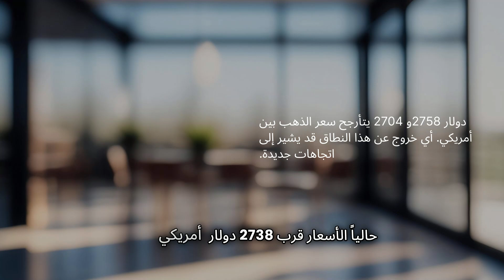تحليل الذهب اليوم 24 10 2024 - فرص التداول اليوم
توقعات وتحليل الذهب اليوم الخميس 24 أكتوبر 2024 -

. مرخصة رسميا بقوة مع افضل المزايا والضمانات والخدمات.

ترخيص سلطة دبي المالية والترخيص الرسمي الحكومي البريطاني والاسباني والبولندي.

التزام كامل بشروط التداول الإسلامي.

تداول شامل : فوركس , عملات , ذهب , نفط , سلع ومعادن , اسهم ومؤشرات .

تدريب وتعليم وتحليل مجاني شامل .

سحب وايداع سهل وسريع , منصات سهلة ومميزة , نظام التأمين والتعويض حتى في حالات الافلاس والانهيار.

نظام الحماية من الرصيد السالب.

حساب اسلامي حلال ورافعة إسلامية حتى 1:500 مع حسابات تجريبية وعادية ومصغرة من راسمال 100 دولار فما فوق.

((هام جدا : هذا الفيديو وكل فيديوهات القناة وقنواتنا الأخرى غير موجهة للمقيمين في: الاردن ونحن لا نقدم أي خدمات اطلاقا في الاردن وقمنا بحظر روابطنا هناك))

تحذير من المخاطرة : التداول بالعملات الأجنبية فوركس والخيارات والعقود الآجلة للعملات والمعادن وغيرها من أدوات التداول يحمل درجة من الخطورة وقد لا يلائم الكل, تأكد أنك تدرك مخاطر التداول الالكتروني بنظام الهامش.

هذا الفيديو صمم خصيصا من قبل: مؤسسة سعوديكو  للدعاية والاعلان :

مرخصة رسميا ومسجلة في الولايات المتحدة الأمريكية :

العنوان الرئيسي :

s3odeco limited LLC

1309 Coffeen Avenue STE 1200
Sheridan Wyoming 82801 - USA

مكتب لندن :

Level 8, One Canada Square, London E14 5AA، المملكة المتحدة

رقم هاتف المملكة  المتحدة: 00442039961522  ,واتس اب نفس الرقم.